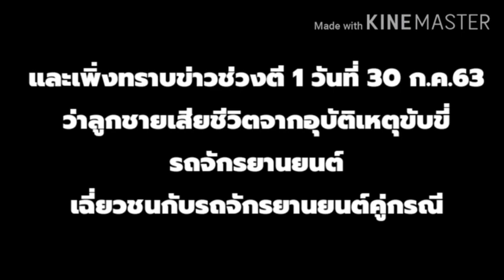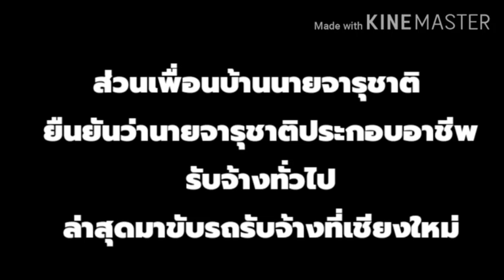เปิดใจญาติ 'จารุชาติ มาดทอง' พยานปากเอกพลิกคดี 'บอส อยู่วิทยา' : สำนักข่าวอิศรา 30I07I63